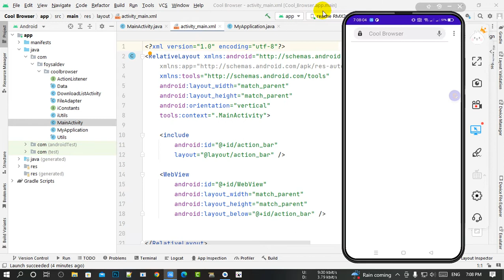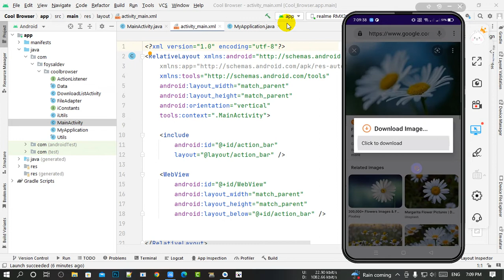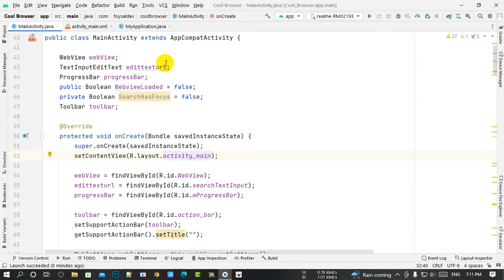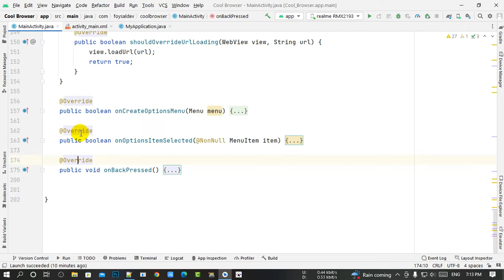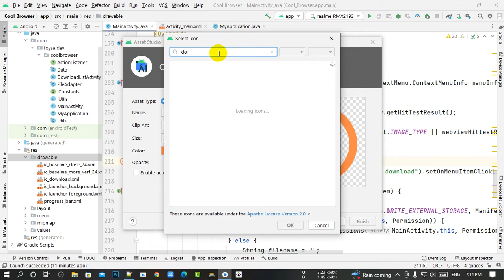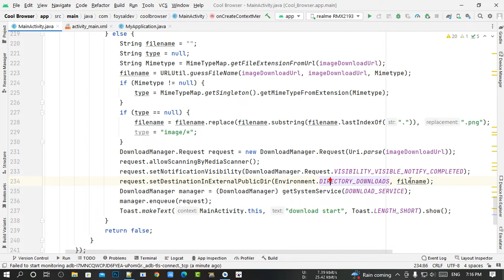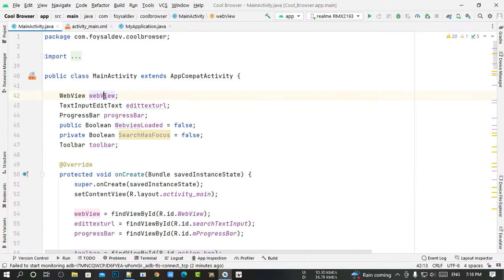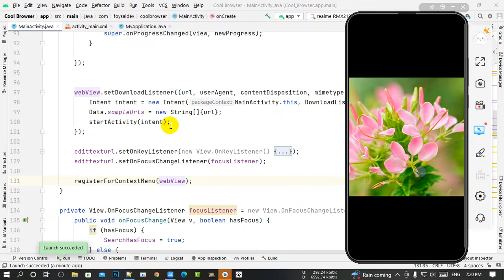Save image from WebView on long press || Android Studio | Java | webview long click image Saved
Save image from WebView on long press 2022 , Download Images using android webview in Bangla , Unable to Save Download Facebook Image from WebView on Long Press Image , Enabling Webview To save images on Long Tap , How to download an image from a WebView , Download Image from android webview. Where are those image saved ? , Download/Save Image from WebView on Long Pressing Image , How To Enable Long click image download from webview 2022, Android Save Download Image from WebView on Long Press Image Tutorial ,